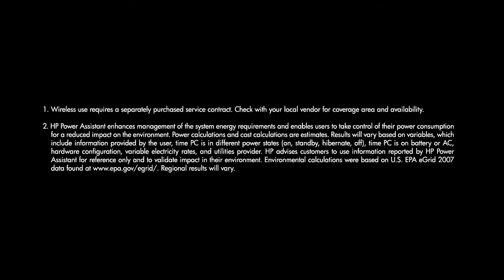HP Business Notebook ProBook b-series Demo | ADCETERA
HP Business Notebook ProBook b-series Demo by Adcetera using an actor, green screen, HD videography, 3DSMax, After Effects, and professional voice over.